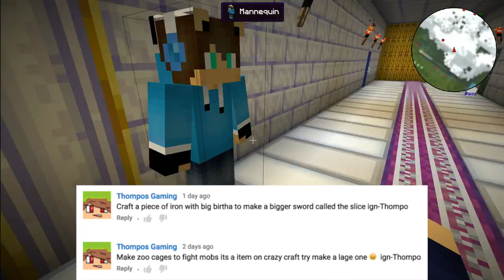TARDIS MOD - Crazy Craft Ep 13 - Modded Minecraftt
vvv vvv
click SHOW MORE for links
vvv vvv

Helloooo and welcome back to my description box! If you liked this video give it a big thumbs up.

ip:

Add me on SnapChat to know when I'm recording on servers and to be the first to hear about new things!
My username is ktmh96

Ask me things!

Channel art by:
Storm